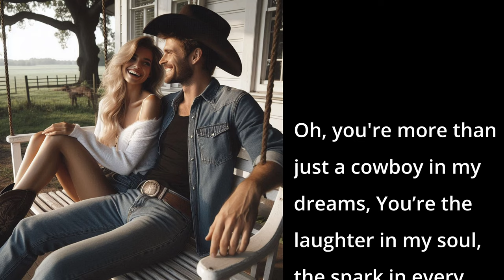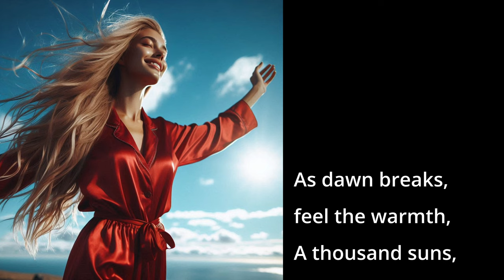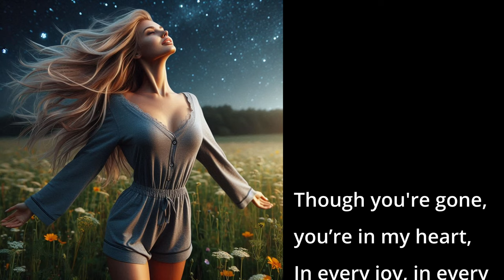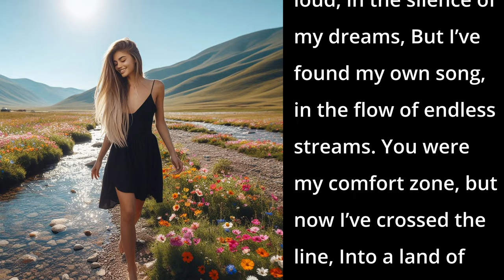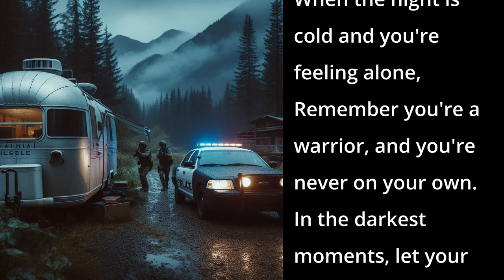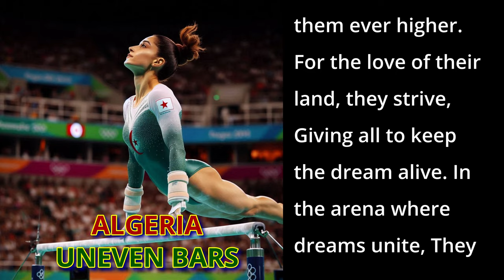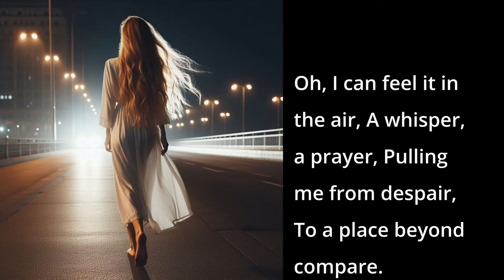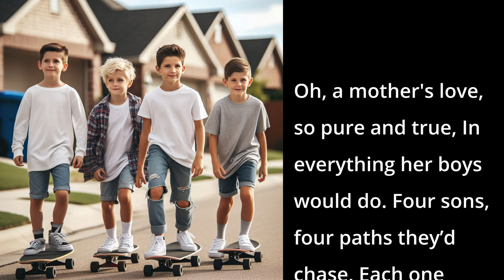Aurora Skyler (Inspirational Hits) - Remastered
Experience an extraordinary collection of 4K pop music videos featuring 10 stunning tracks by Aurora Skyler.

📱 DESCRIPTION 📱
Enhanced with advanced audio remastering and AI technology, this exclusive playlist offers a unique listening experience. Each song is beautifully reimagined with crystal-clear sound and breathtaking 4K visuals. Dive into the vibrant inspirational melodies and heartfelt stories that define Aurora Skyler's music. Perfect for long-time fans and new listeners alike, immerse yourself in this captivating fusion of enhanced audio and high-definition video. Let Aurora Skyler's songs touch your heart like never before.

📱 SONG LIST 📱
00:00 - Aurora Skyler - Intro
00:27 - Best Friends With You
03:29 - A Flame Within
06:18 - Rising Sun
09:24 - I Will Soar
12:14 - Brighter Than Before
15:53 - Unbreakable Dreams
19:17 - Rise for the Flag
23:14 - New Beginnings
25:13 - Divine Shine
28:54 - A Mother's Saving Grace